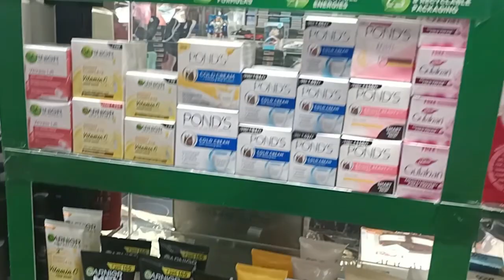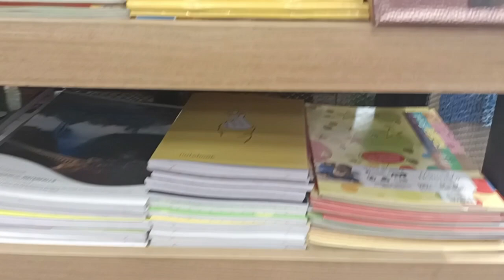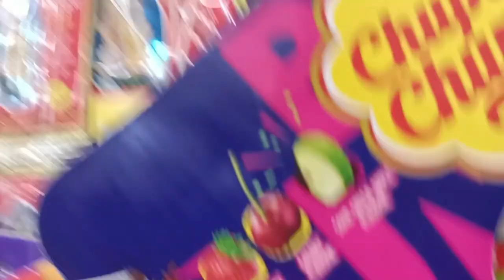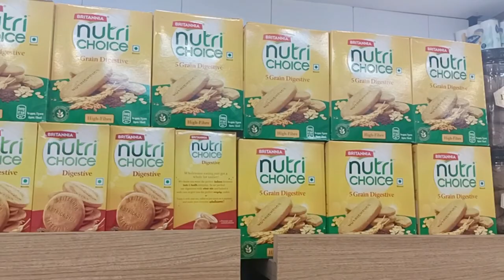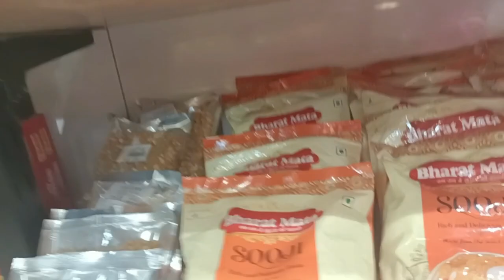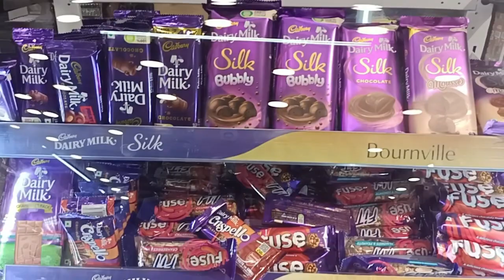S_mart retails devbhumi plaza Rajgarh road Solan first entry grocery section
hello everyone welcome my you tube channel rajeev mom solan aaj aapko main himachali Solan city s Mart grocery shop ki video dikha rahi hun please aap ful support Karen mujhe mujhe aap sab ka pyar aur Aashirwad ki jarurat hai please phone Karen aur mere channel per bahut sari recipe ki bhi video hai vahan bhi aap visit Karen aur yahan per maine aapko bahut Solan ke views dikhaye Hain to please aap enjoy karen aur recipe ko bhi dekhen please mere video ko share jarur Karen thank u so Mach all friends and YouTube family Dil se shukriya aap sabhi ka
like button
share button